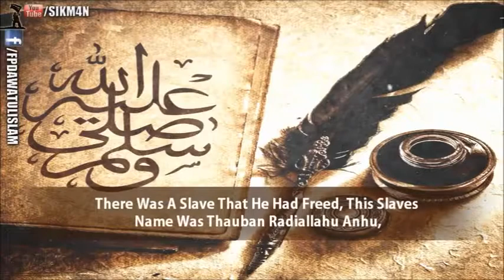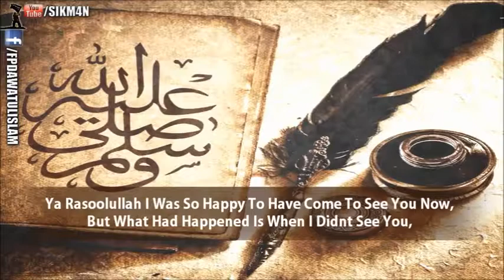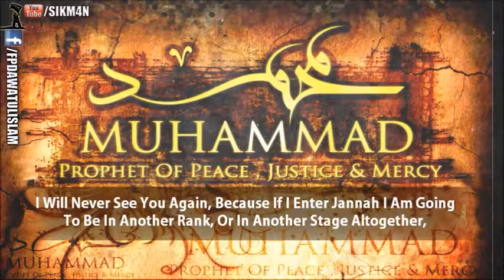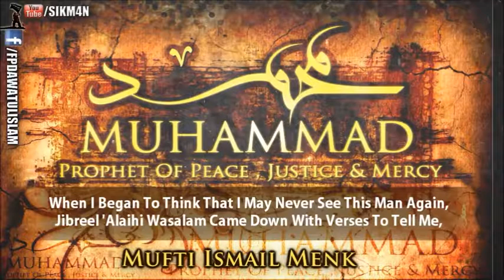ᴴᴰ Mufti Menk Immense Love for the Prophet ﷺ VERY Emotional